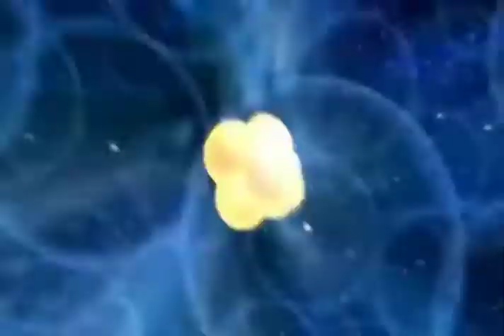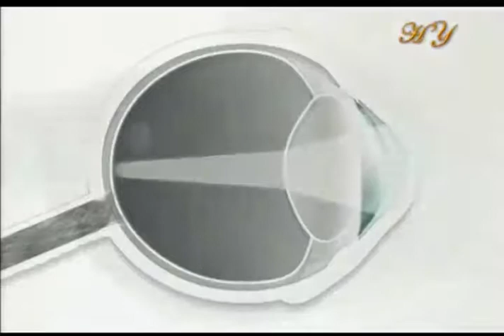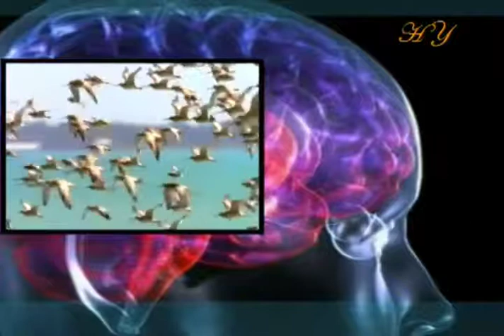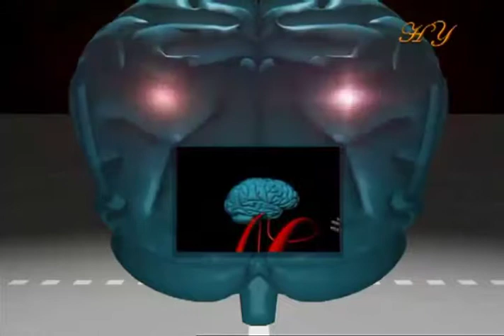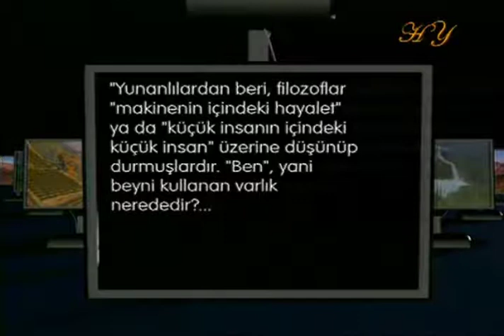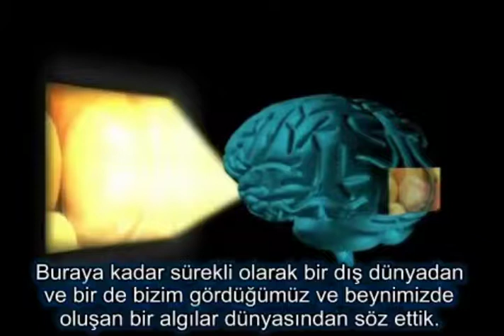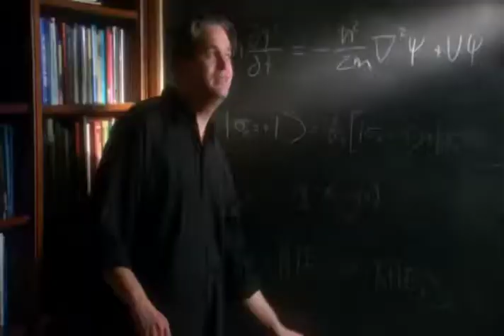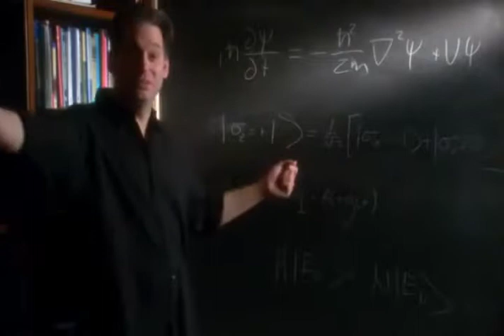Yaşamın Gerçekliğine Dair Birkaç Yorum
00:00 Zamanda Geriye Giden Süreçler Mevcut mudur? (Sonuç: 02:04)
02:20 Çevremizdekilerin Gerçekliğine Dair Bilim ve Felsefenin Ulaştığı Sonuç
05:53 Her Şey Hayalse Çevresini Gözleyen Gözlemci Kimdir? (Sonuç: 07:07 Madde Dünya Dediğimiz Şey Ruh Tarafından Seyredilen Algılar Topluluğudur...)
09:00 İmam Rabbaniye Göre Yaratılan Varlıkların Gerçekliği...
09:33 Bireyin Muhatap Olduğu Asıl Gerçek; Algılar Dünyası...
12:23 Kuantum Fiziğine Göre Evrenin Temeli
13:43 Düşünce ve Benlik Arasındaki İlişki
14:32 Her Şey Tek ve Bütün! Tek Evrensel Gerçeklik...
23:13 Gerçeğin Ne Olduğuna Dair Tecrübelerimizi Bir Sonuca Bağlamalıyız...